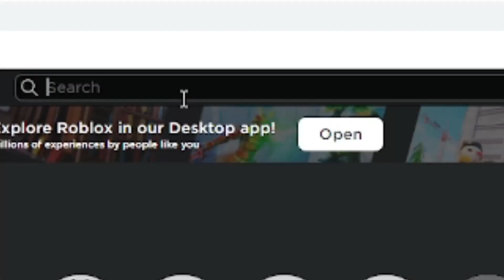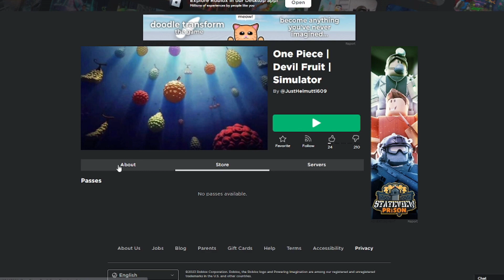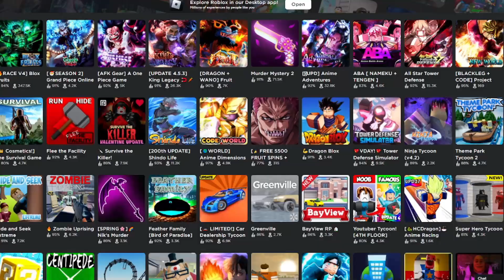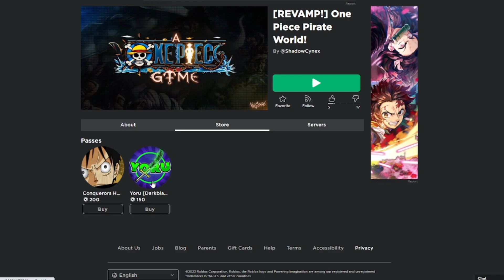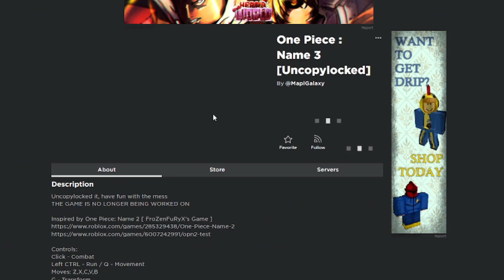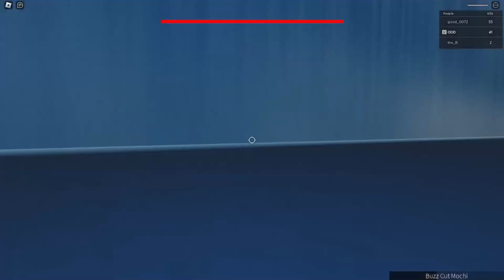Playing The Worst One Piece Games on ROBLOX (I FOUND A GEM)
There are so many One Piece Games on Roblox , I had fun playing these .

You are now a GOAT🐐

- Giorno's Theme  Golden Experience  Type Beat   Trap & Rap (prod. AdamBeChill)
- One Piece  Overtaken Strengh HARD Trap Remix
- 1NONLY x LETOA x HUNTER x HUNTER TYPE BEAT 'KILLUA⚡ '   ANIME SAMPLE
-MC Virgins x MOL$ x Anime type beat  Ba ba-da  garbage  (prod. AdamBeChill)
-Earth, Wind, and Fire - September (Zanski Remix)